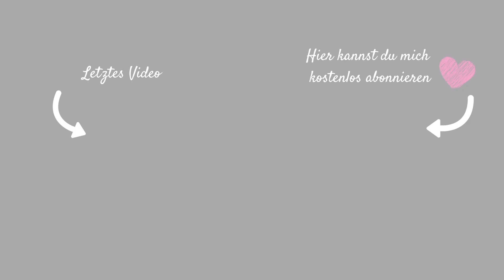FOOD HAUL| REZEPTIDEEN ABNEHMEN| 74€ WOCHENEINKAUF| EDEKA| Fräulein Jasmin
W.E.R.B.U.N.G

30% auf alle Matratzen: jasminmatr30

IMPRESSUM:
Postanschrift: (bitte keine Pakete!)
Fräulein Jasmin
C/O Autorenservices.de
Birkenallee 24
36037 Fulda

PACKSTATION für Pakete:
Jasmin Weber
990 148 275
Packstation 114
64385 Reichelsheim